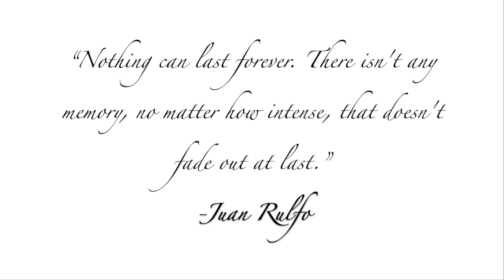"Dementia"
A Short Film I made about an Issue close to me. EDITED BY YASEEN FAWZI